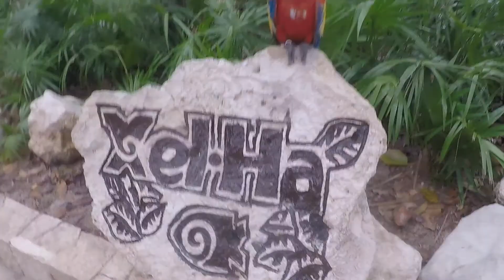XEL-HA Cancun Mexico - Amazing experience -A MUST DO !!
This is one the best place to go to Next time you are in Cancun Mexico.